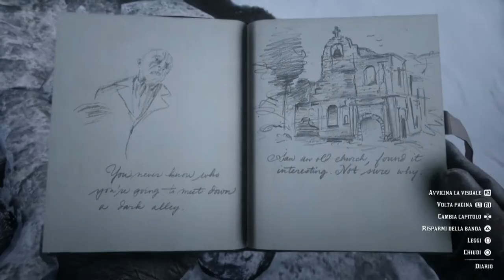IL MISTERO DELLA TOMBA PROFANATA 💀 ( EASTER EGG ) RED DEAD REDEMPTION 2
Titolo: RED DEAD REDEMPTION 2

Sviluppattore: Rockstar Games

Motore di Gioco: Rockstar Advanced Game Engine

Data di Rilascio: 26 Ottobre 2018

Genere: Avventura dinamica